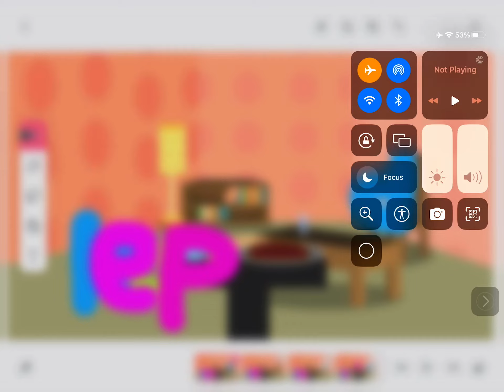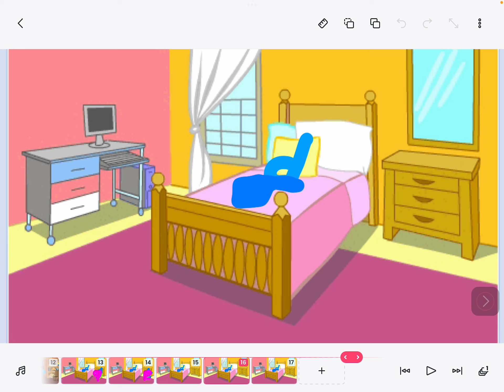B wants ice cream 2